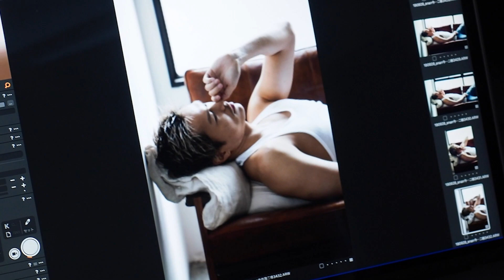今市隆二さんのコメント動画はこちら！ anan2175号（11/6発売)「絆のかたち。」特集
anan11月6日発売「絆のかたち。」特集の表紙に登場してくださった三代目 J SOUL BROTHERS from EXILE TRIBEの今市隆二さんが、ananパンダとともにコメントをくださいました！